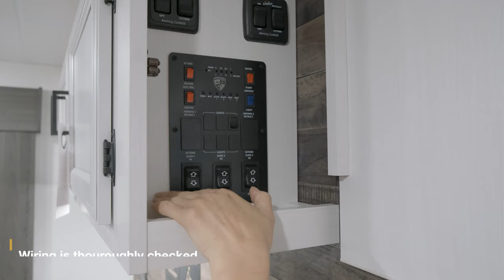Venture RV's Extensive 300 Point Pre-Delivery Inspection Explained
Get an exclusive behind-the-scenes look at Venture RV's comprehensive 8-hour (on average) pre-delivery inspection process. Our commitment to quality and customer satisfaction is reflected in our rigorous 300-point inspection that includes rain/leak tests, electrical system evaluations, plumbing line checks, and more. Venture RV ensures every unit is perfect before it leaves our facility.